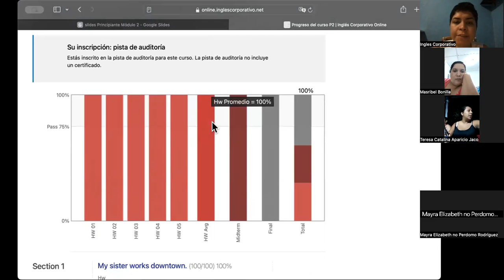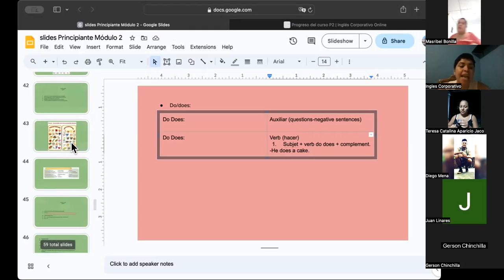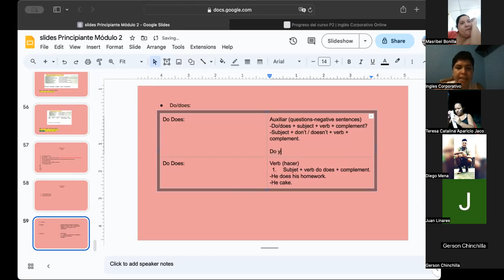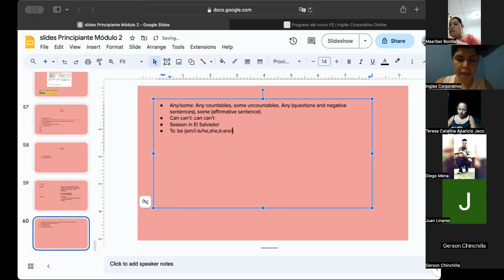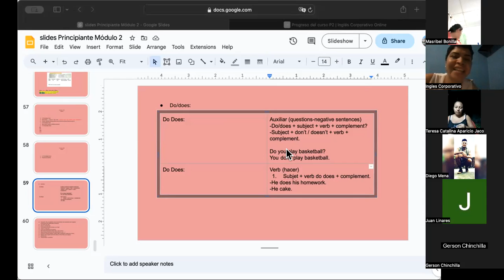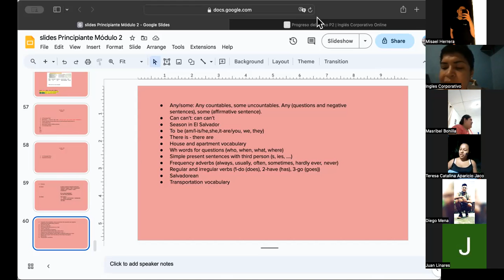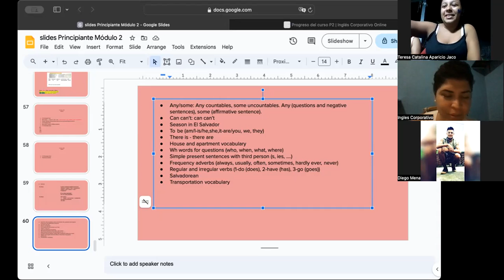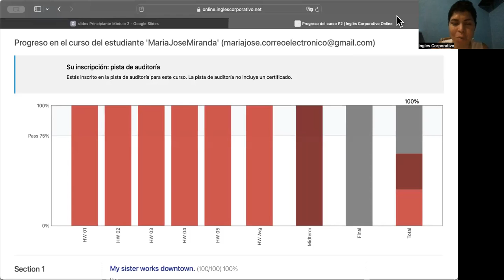SESSION 16-19/10/2023-P2-01-9-10-PM-09-2023-MIRANDA-FINAL PRESENTATIONS